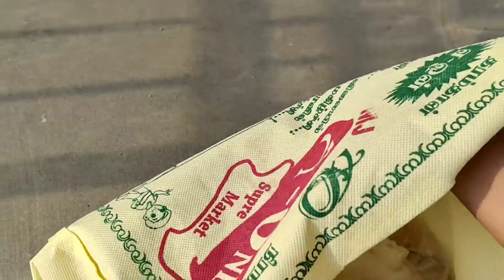JASVI - க்கு மொட்டை போட்டாச்சு...